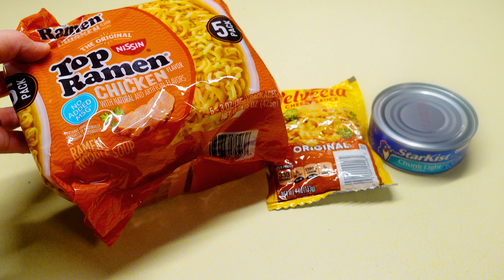$12 EMERGENCY GROCERY BUDGET CHALLENGE AT DOLLAR TREE || MAKES 18 MEALS || DOLLAR TREE DINNERS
$15 EMERGENCY GROCERY BUDGET CHALLENGE AT DOLLAR TREE || MAKES 24 MEALS || CHEAP & FRUGAL MEALS

In this video I will be showing you Breakfast, Lunch & Dinner at Dollar Tree with only $15! I really hope that you will enjoy this video and gain some inspiration if you are in a tight spot or just need something to get you by for the day.

Recipes used in this video:

Tacos:
10 Taco Shells
Canned Queso
Pinto Beans (cooked in the instant pot for 45 minutes)
Rice (cooked in the instant pot on the rice function & made with water or chicken broth)

Cheesy Ramen with Tuna:
1 can of tuna
1 pouch of velveeta sauce
4 packages of Ramen Noodles
1 package of chicken flavor (from the ramen noodle packages)

Enchiladas:
6-10 Tortillas
1-1 1/2 Cup Cooked Rice
1- 1 1/2 Cup Pinto Beans
1 Cup Shredded Cheese
1 Can Rotels
1 Can White Queso

**PRICES**
TACO SHELLS: $1.25
TUNA: $1.25
RICE: $1.25
PINTO BEANS: $1.25
CHEESE SAUCE: $1.25
RAMEN: $1.25
WHITE QUESO: $1.25
VELVEETA CHEESE: $1.25
TORTILLAS: $1.25
ROTELS: $1.25
TOTAL: $12.50 PRE TAX!

**Follow me for more inspiration at Instagram @cookiesandbacon22 or Facebook @Cookies and Bacon